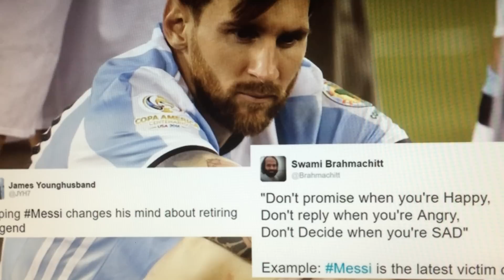何Wayne：美斯會復出踢2018世界盃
join FIFA Hong Kong facebook group!